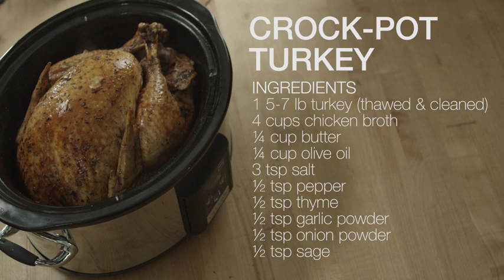Crock pot Appetizers Butternut Squash Soup